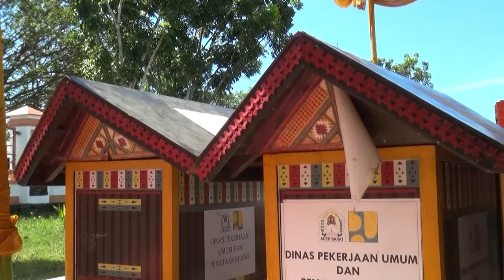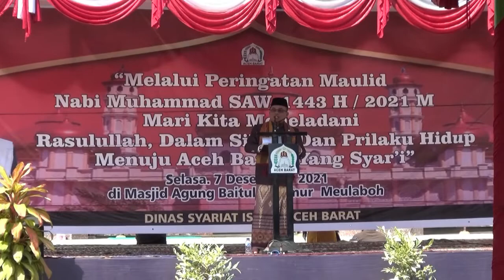UNIK!!! MAULID DI ACEH 100 HARI